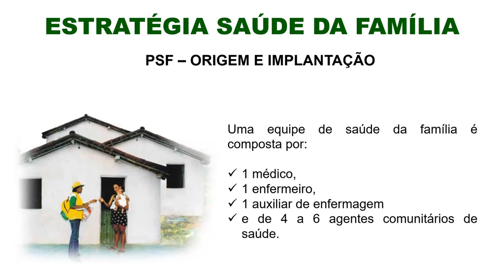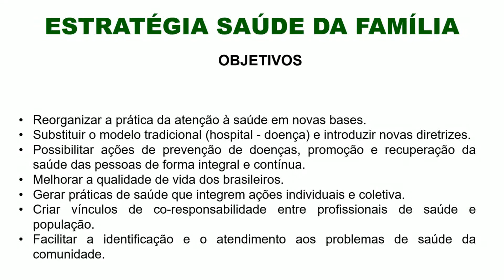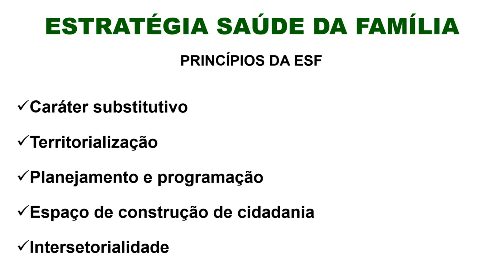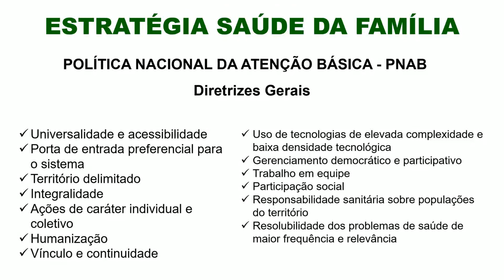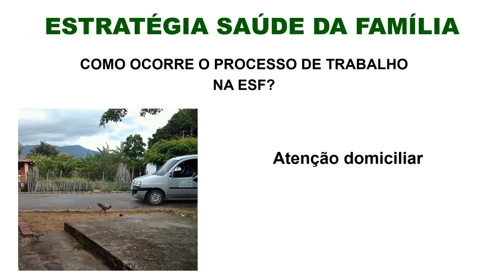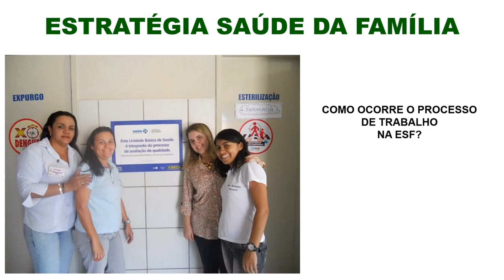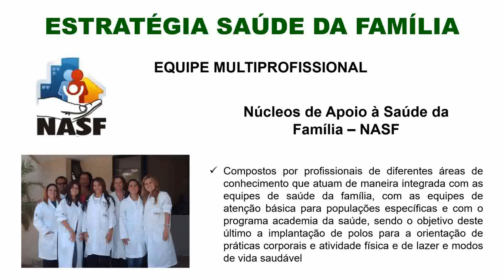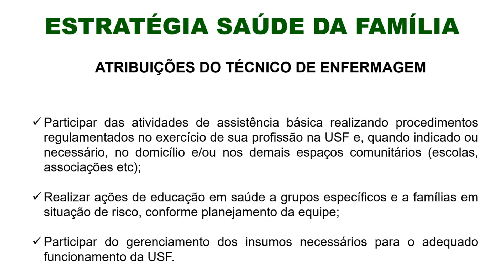4ª Aula Políticas de Saúde: Estratégia Saúde da Família - ESF